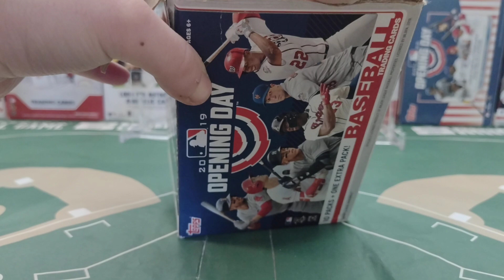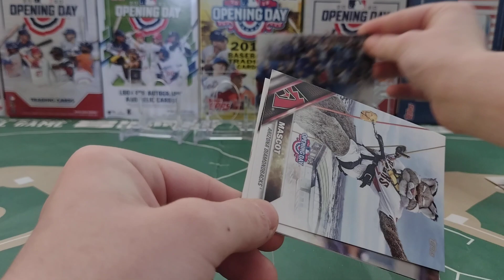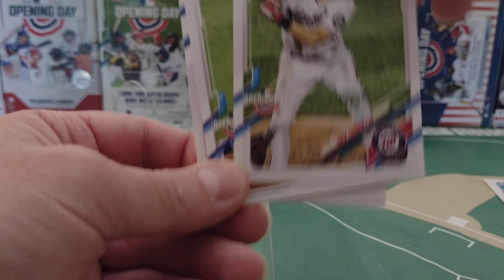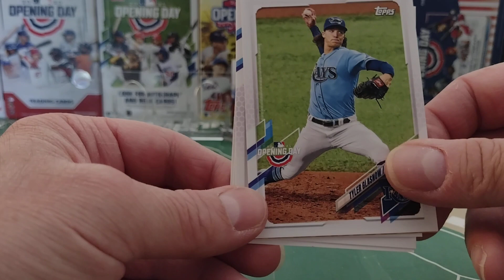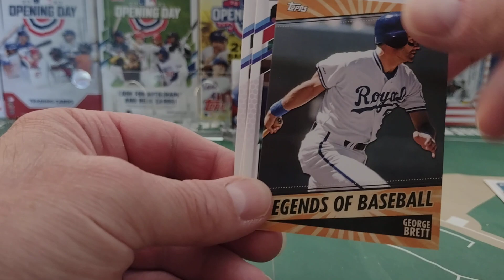Opening Day Wednesday 27 September 2023 (2016 vs 2021)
Today we are opening 2016 and 2021 Opening Day Baseball Cards.